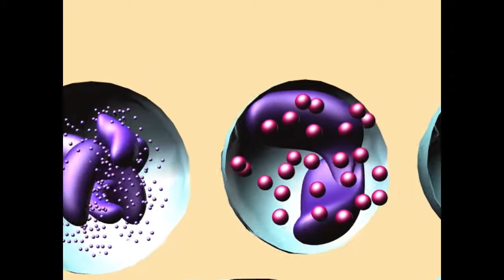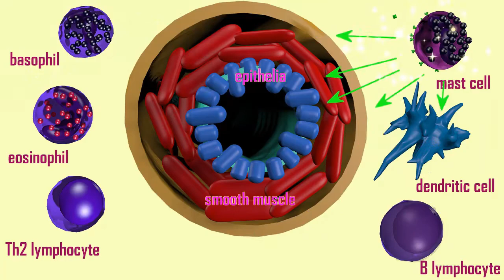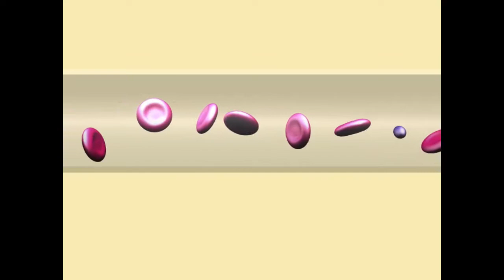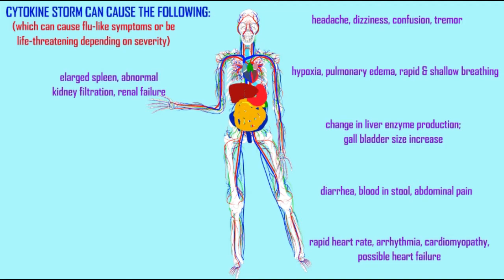cytokine storm in coronavirus infection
For more videos on coronavirus, you are welcome to visit my youtube channel drjahn41 and view my playlist on the biology of coronavirus at: